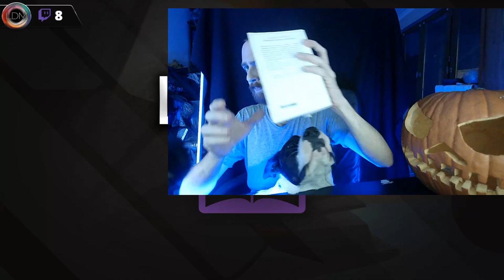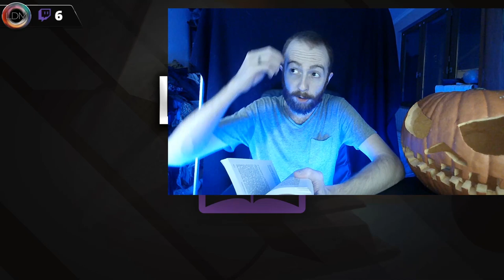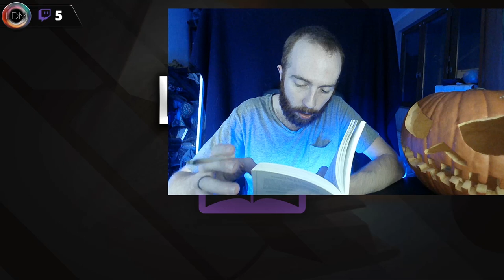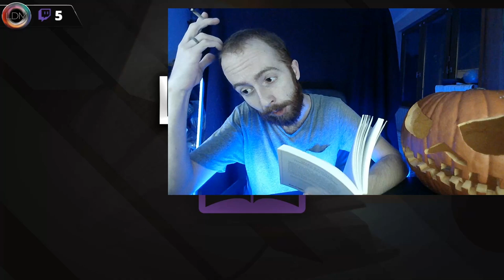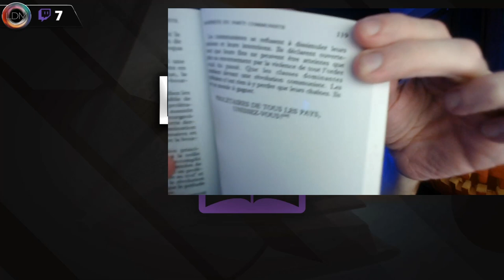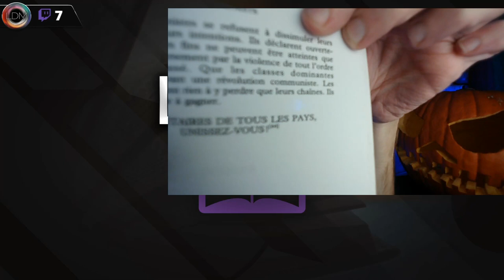[Rediff/Lecture] Manifeste du parti communiste, Chapitres 3 et 4